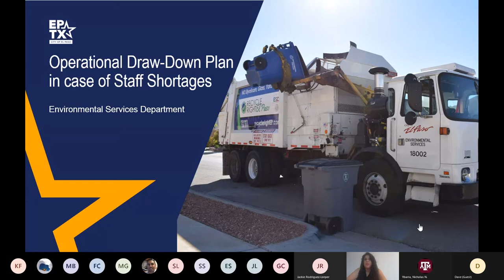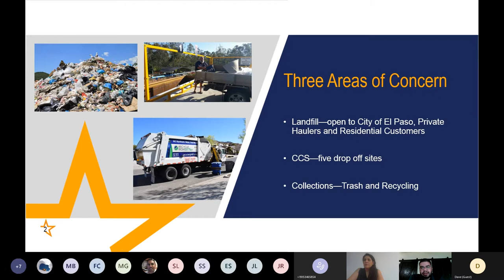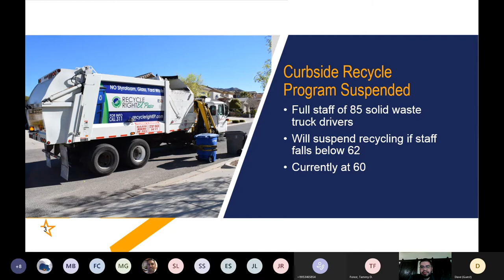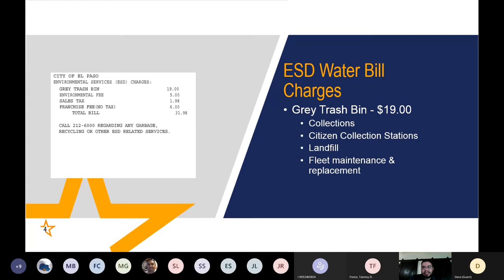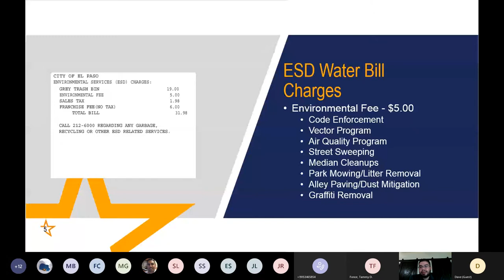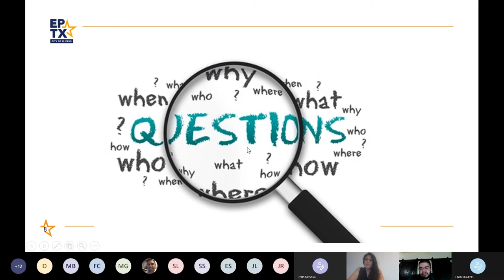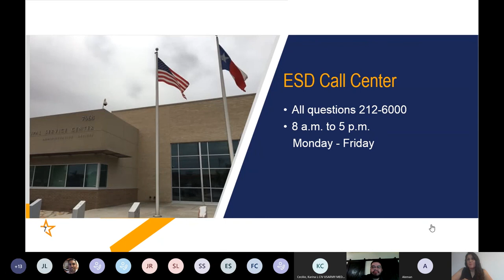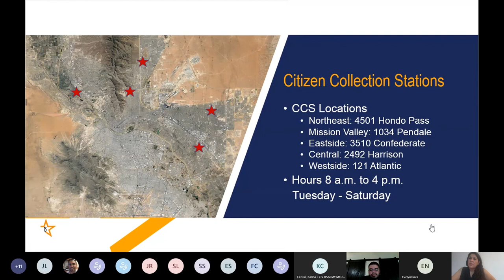Virtual Town Hall on the Status of Curbside Recycling Operations in El Paso